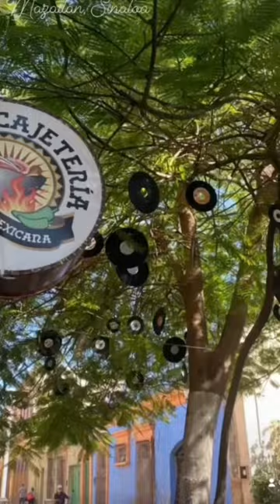Angela Fraser, RE/MAX Realtor